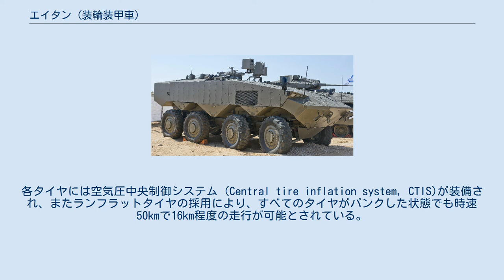エイタン (装輪装甲車)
エイタン (Eitan,ヘブライ語: איתן‎) は、イスラエル陸軍およびイスラエル国防省の主導により開発され、2016年に公開された装輪式の装甲兵員輸送車である。
エイタンは老朽化したM113装甲兵員輸送車の代替として開発が進められており、イスラエル軍にとっては初の本格的な"装輪式装甲兵員輸送車"となる。
 名称の"エイタン"はヘブライ語で "断固とした、不動の" といった意味の形容詞で、同じくイスラエルで開発されている無人航空機にもエイタンの名が付けられた機種がある。
 イスラエル国防軍は1970年代からアメリカ製のM113装甲兵員輸送車を多数導入しており、より新しいナグマショット/アチザリット/ナメルといった装甲兵員輸送車の導入後も引き続き、様々な任務においてM113シリーズの運用を継続している。
2014年のガザ侵攻作戦（プロテクティブ・エッジ作戦）において、ガザ地区に侵攻したゴラニ歩兵旅団所属のM113装甲兵員輸送車が対戦車ロケット弾による攻撃を受け搭乗していた兵士7名が死亡する事例があり、この時の戦訓を元にイスラエル軍で50年来に渡り使用が続けられている多数のM113装甲兵員輸送車シリーズの後継機種の開発が進められる事となった。
 "エイタン"の名称で2016年8月に初めて公開された本車は、イスラエル軍にとっては初めての本格的な装輪式装甲車となる。
エイタンの車体デザインは近年の同様の8×8輪装甲車、たとえばスイス製でアメリカ軍などで広く使用されているピラーニャ装甲車シリーズや、ドイツ連邦軍のボクサーGTKなど同様のレイアウトを持つが、V字型車体を持ち車高が高くまた最初から浮航能力は考慮されていないというように、より防御力に重点を置いた設計となっており、更にアクティブ防護システムのトロフィーAPSを搭載予定である。
イスラエル国防省によれば、エイタンは世界でも最も防御力の高い装輪装甲車の一つであるとの事である。
 イスラエル軍で多様な任務に使用されているM113の後継として開発されていることから、エイタンの車体はモジュール構造となっており、様々な任務に向けた派生車種を容易に開発可能となっている。
例えば兵員輸送型では車体上に12.7mm M2重機関銃を搭載したラファエル製のミニ・サムソン RCWSのような遠隔操作銃塔が装備されるが、歩兵戦闘車型ではサムソン RCWS-30のような、30mmないし40mm機関砲や対戦車ミサイルを搭載した無人砲塔の搭載が検討されている。
 エイタンの車体重量は30～35トン程度で、並行して配備されるナメル装甲兵員輸送車と比較して半分程度の重量に抑えられ、また1両あたりのコストもナメルの半分程度と見込まれている。
一方、搭乗可能な兵士数は乗員3名を含む12名で、これはナメルと同等でM113よりも多くなっている。
 搭載されるエンジンは750hpのターボチャージド・ディーゼルエンジンで、路上での速度は時速90kmとなっており、これは当然、従来イスラエル軍が運用してきた各種の装軌式の装甲兵員輸送車よりも速く、同時に運用されるナメルよりも迅速に戦場に到達できる事を意味する。
各タイヤには空気圧中央制御システム (Central tire inflation system, CTIS)が装備され、またランフラットタイヤの採用により、すべてのタイヤがパンクした状態でも時速50kmで16km程度の走行が可能とされている。
 エイタンの量産配備については2018年頃以降が予定されている。